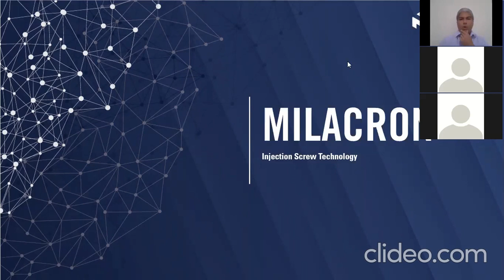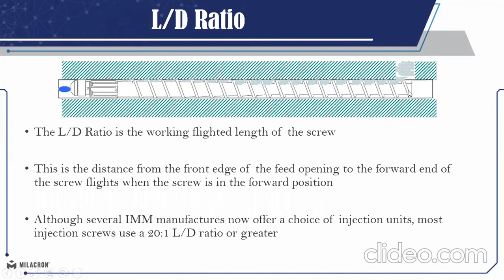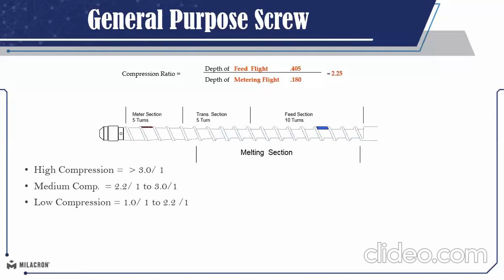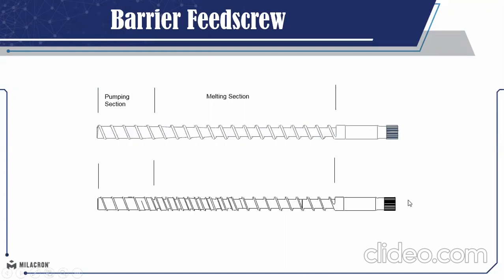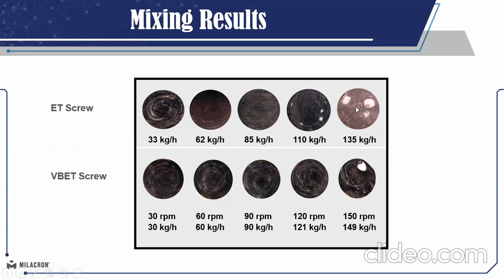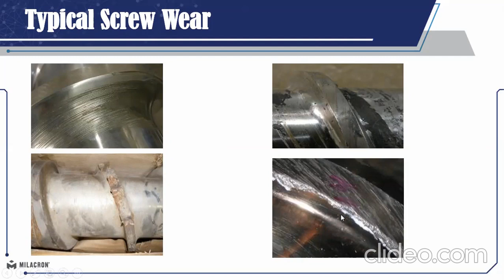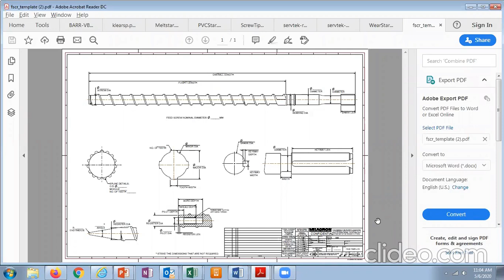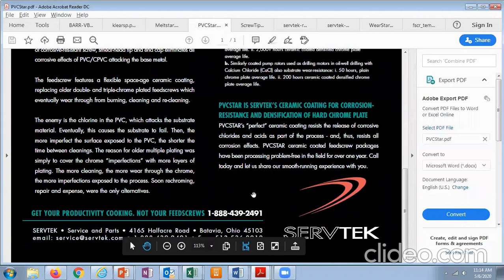BARRILES Y HUSILLOS DE INYECCION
Ponente: Jose Luis Litz. Gerente de ventas after market. MILACRON
EMPECEMOS ENTENDIENDO WEBINARS MAYO

Nos presentará "Barriles y husillos de inyección", donde desarrollará las principales consideraciones para la selección de husillos de inyección, así como el efecto del desgaste sobre estos y los barriles.